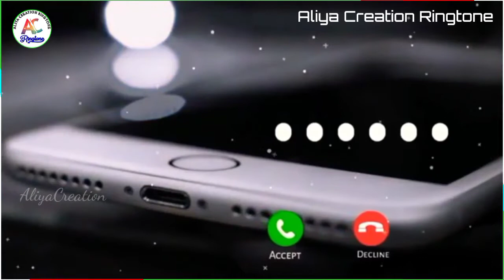Mera Bhola Hai Bandari Karu Nandu Ki Sawari Sambhu Naath Re Ringtone • Bhakti Ringtone • Aliya Babu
ringtone_15 august_status
15_august_ringtone _music
sad ringtone | 2021 🐦 birds song ringtone |

video is for educational purposes only. copyright disclaimer under section 107 of   act 1976, such as criticism comment, news reporting, scholarship, and research. fair use a use permitted by es copyright statute that might otherwise be infringing non-profit educational or personal use tips the balance in favour of fair use.

tags.
eid_mubarak status song
happy_birthday_to you shahabuddin
happy birthday shahabuddin siwan
happy birthday shahabuddin image
kgf mom ringtone
kgf bgm ringtone
kgf ringtone
@kgf_mom ringtone sad
kgf_mom_ringtone 2020
kgf_mom ringtone remix
kgf mom ringtone piano
teri mitti,
ek pal chain na aawe ki sajana tere bina
feeling ringtone dj,
new sad ringtone,
feeling ringtone mp3,
feeling ringtone song,
feeling ringtone music,
feeling ringtone tamil,
feeling ringtone remix,
feeling ringtone hindi,
feeling song ringtone,
feeling song ringtone dj,
feeling ringtone status,
feeling full ringtone,
new sad ringtone 2020,
feeling song ringtone mp3,
feeling song ringtone app
new whatsapp status 2019
bewafa status
flute ringtone
flute ringtones,
tamil flute ringtone,
telgu flute ringtone,
flute bgm ringtones,
famous flute ringtone,
best flute ringtones,
flute ringtones 2019,
tum mile flute ringtone,
#5 best flute ringtones,
top 5 best flute ringtone
best flute ringtones 2019,
romantic flute ringtones,
#5 best flute ringtones 2019,
tik tok ringtone,
iphone ringtone remix,
iphone ringtone,
#100 gecs ringtone,
#100 gecs ringtone remix,
set any song as ringtone,
iphone ringtone trap remix,
trap ringtone,
ringtone remix,
apple ringtone,
ios 13 ringtones,
ringtone 100 gecs,
iphone ringtone trap
how to get ringtones
free_ringtones ios 13,
ringtone_remix_100 gecs,
free iphone ringtones,
make iphone ringtones,
iphone free ringtones,
best famous ringtones,
famous ringtones 2019,
hindi ringtone 2020,
hindi ringtone,
hindi song ringtone,
ringtone song,
ringtone 2020,
new ringtone,
sad ringtone,
love ringtone,
mobile ringtone,
tingtone 2020 hindi song love,
latest bollywood ringtone,
best ringtone,
ringtone music,
ringtone 2020 mp3,
ringtone 2020all
ringtone romantic
nepali ringtone
nepali sms ringtone
nepali song
pawan singh bhojpuri ringtone
barish song pawan singh ringtone
pawan singh